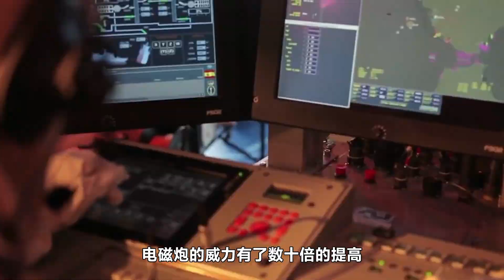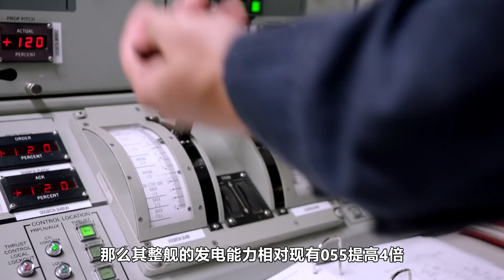进入实战！中国舰载电磁炮亮相武汉，科幻战力独步全球！